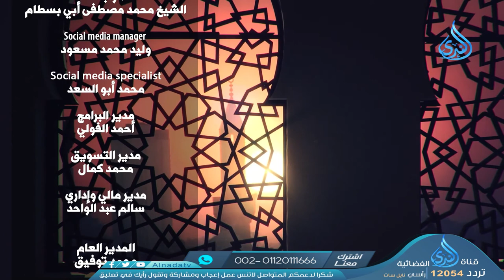القرآن المكي الخطاب والرسالة | نبأ عظيم | الدكتور أسامة أبو هاشم | 08